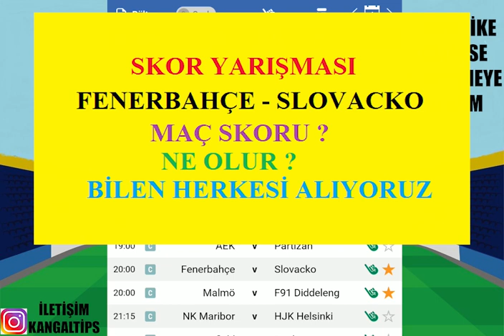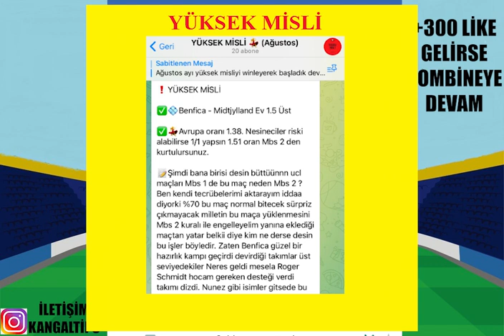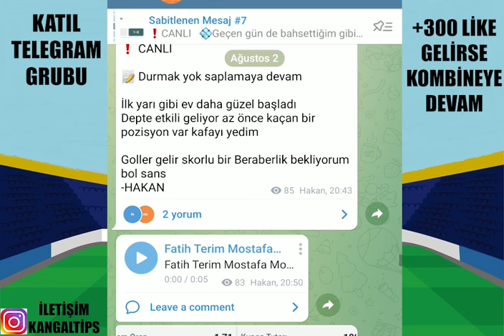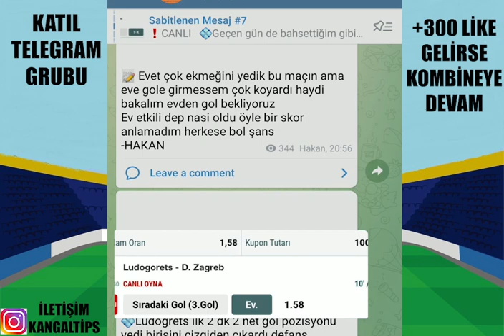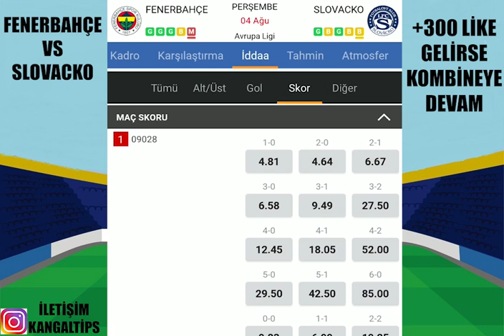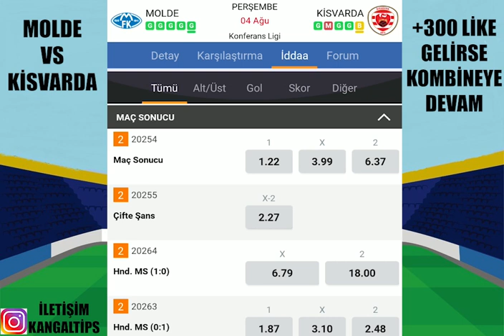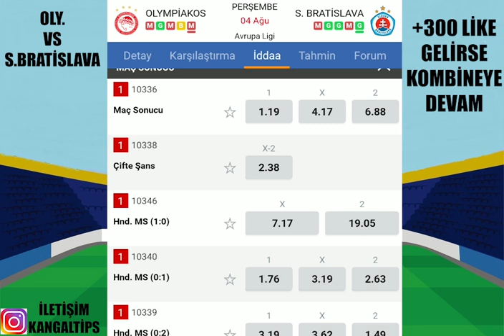BİZ YAKARSAK SÖNDÜREMEZLER ! 4 AĞUSTOS 2022 İDDAA TAHMİNLERİ